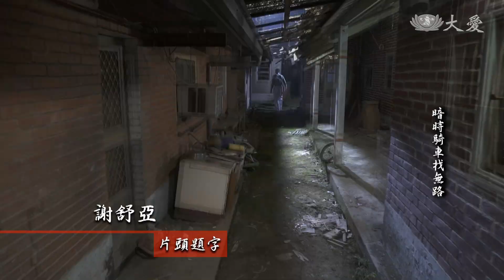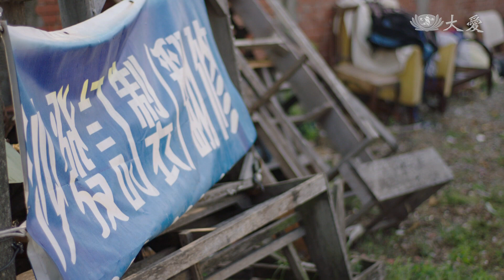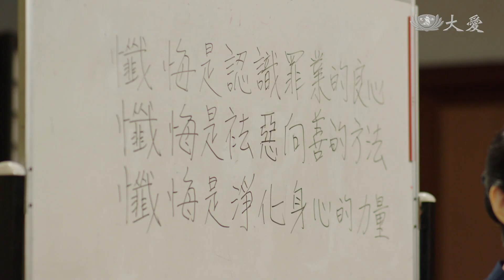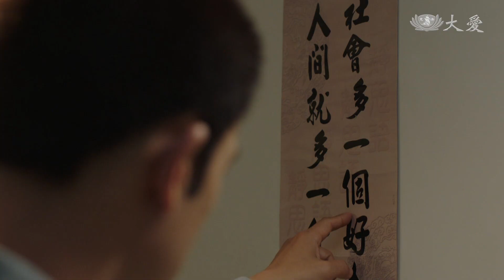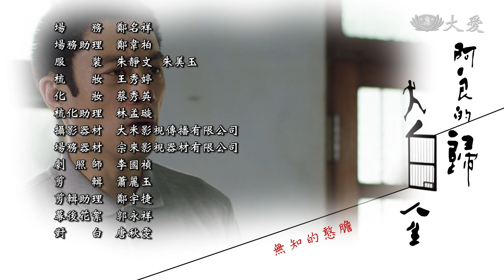[阿良的歸白人生] - 第13集 / Rebirth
肇良（李政穎 飾演）到臺中跟隨蔡天勝師兄做慈濟，並到一間小沙發工廠上班，晚上就睡在工廠的角
落。某日肇良見到了上人，上人跟他說，若要度人，不要反被別人度走了。蔡天勝要肇良一定要堅定
心志，堅持到底。肇良在陳師姊的邀約下加入人文真善美志工行列，結識了謝舒亞（華千涵 飾演），
二人一起參加安養中心的關懷活動……

(17530013)